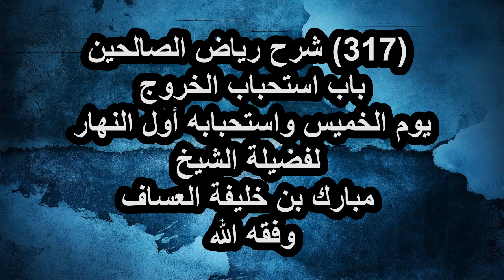شرح رياض الصالحين (317) باب استحباب الخروج يوم الخميس واستحبابه أول النهار لفضيلةالشيخ مبارك العساف